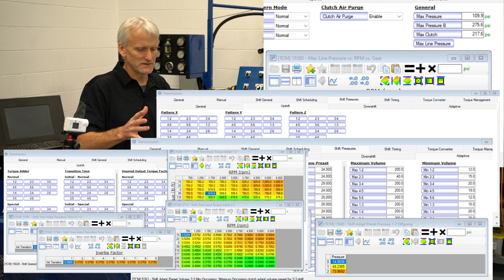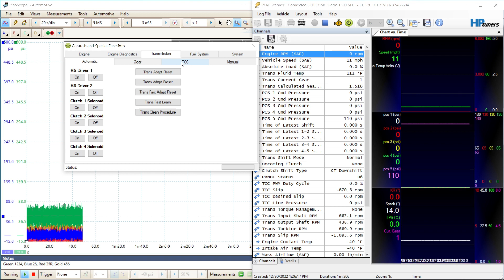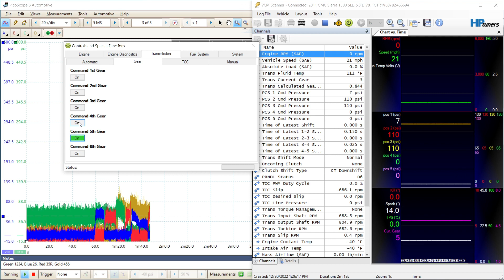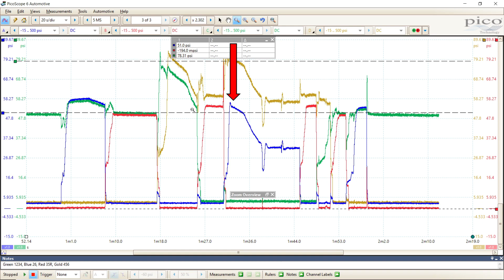HP Tuning the GM 6L transmission - what do the tables actually change?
This is the first part of a many part series covering what the tables actually change when tuning a 6L80 transmission.  Many of the tables aren't very intuitive and the descriptions are very misleading.  I'm going to run this tapped and prodded valvebody in an otherwise stock vehicle so we can actually see what is changing when we tweak the calibration.  In this video, I show what I did to the valve body and proved it out on the trans dyno before installing in the vehicle.